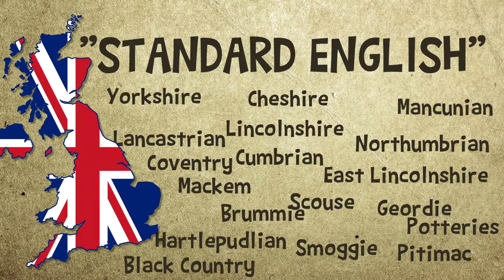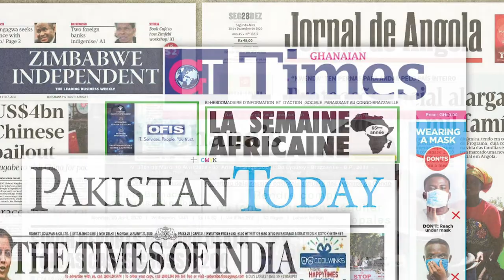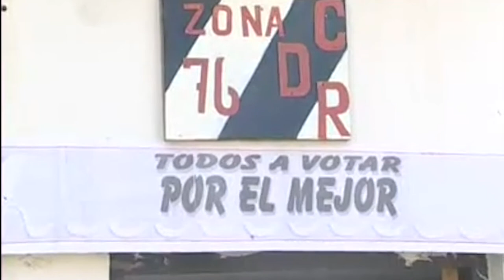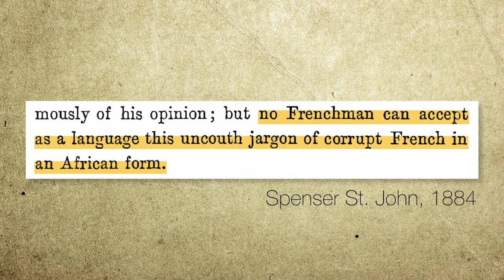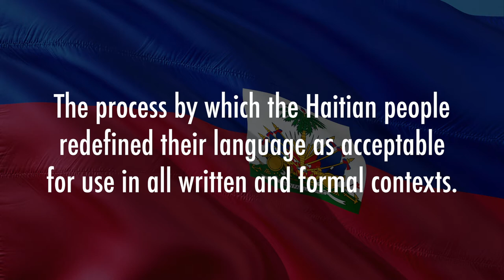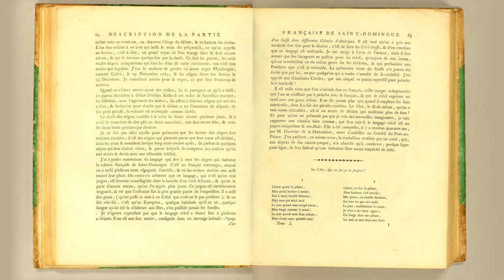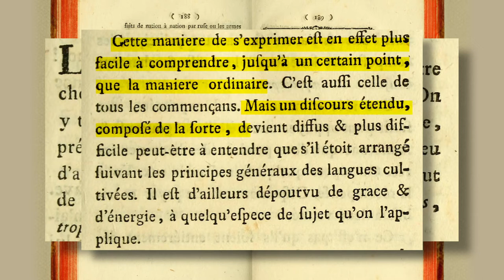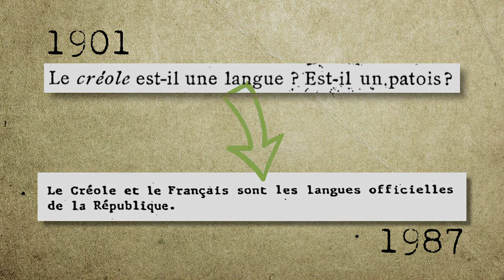Sleeper Hit History #2: Linguistic Revolutions in Haiti - Part 1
At the start of the twentieth century the Haitian language, Kreyòl, was considered a vulgar dialect of French. It was excluded from written and formal contexts, and as a result most of the population was effectively barred from education and other institutional settings. A century later, it is considered a full-fledged language and is used in virtually all contexts. This video is the first of a series examining how this “linguistic revolution” came about.

Catch me on Twitter: @mattjrobertshaw

This video is based on a section of my MA thesis written under the guidance of Drs. Karen Racine and Joubert Satyre at the University of Guelph. Some of the information was also included in my article: Robertshaw, Matthew. “L’Ouverture, 1901–1915: Sylvain, the École Nationale, and the opening of a Haitian Creole debate.” Canadian Journal of Latin American and Caribbean Studies 44 no. 1 (March 2019): 22–39.

Primary sources:
Moreau de St. Méry, Médéric Louis Élie. Description topographique, physique, civile, politique et historique de la partie française de l’île de Saint-Domingue, vol. 1. Philadelphia, 1789.
Schœll, Franck L. La Langue française dans le monde. Paris: Bibliothèque du Français moderne, 1936.
St. John, Spenser. Hayti; or, the Black Republic. London: Smith, Elder & Co., 1889.
Girod-Chantrans, Justin. Voyage d’un Suisse dans différents colonies d’Amérique pendant la dernière guerre; avec un table d’observations métrologique faites à Saint-Domingue. Neuchâtel, Switzerland: Société typographique, 1785.
Sylvain, Georges. Cric? Crac! Paris: Ateliers haïtiens, 1901.
Haitian Constitution of 1987.

Film clips:

My Fair Lady, 1964.
Monty Python’s Life of Brian, 1979

Secondary sources:
Bloch, Bernard & George L. Trager. Outline of Linguistic Analysis. Baltimore: Waverly, 1942.
Civil, Woodler. “Lang, Kilt ak Sosyete.” Le Nouvelliste, 10 October 2006.
Chomsky, Noam. Syntactic Structures. Berlin, Mouton & Co., 1957.
Dejean, Yves. “An Overview of the Language Situation in Haiti.” International Journal of Sociology of Language 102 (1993): 73-83.
Devonish, Hubert. Language and Liberation: Creole Language Politics in the Caribbean. London: Karia, 1986.
Spears, Arthur K. and Carole M. Berotte Joseph, eds. The Haitian Creole Language: History, Structure, Use, and Education. Lanham, MD: Lexington Books, 2010.
Trouillot, Michel-Rolph. Haiti, State Against Nation: Origins and Legacy of Duvalierism. New York: Monthly Review Press, 1990.

Music licensed from Envato. Theme song composed by Matt Robertshaw. Stock photos from Unsplash, Pexels, Pixabay and Wikimedia Commons. Stock videos from archive.org and YouTube. Sound effects from Zapsplat. Newfoundland English demonstration by Mark Critch via Cailin O’Neil from Travel Yourself — video